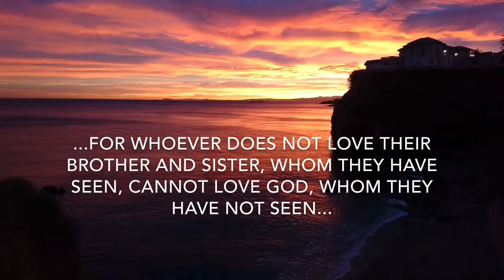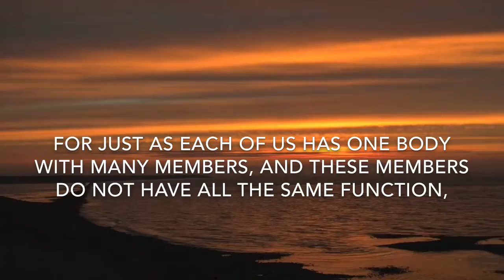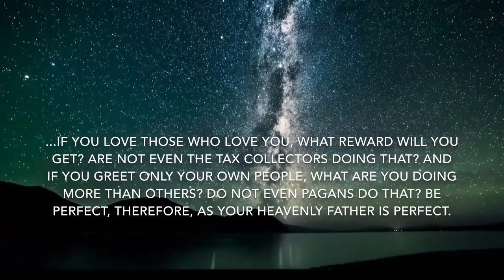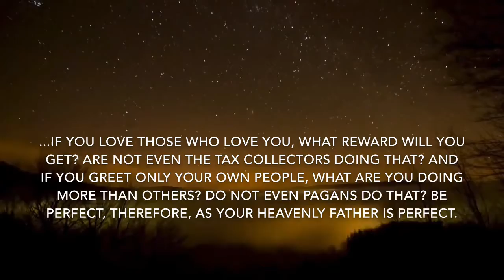Meditate on God’s Word with Me (Love part 2 with "Glorify Thy Name" Piano Cover)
Background Pictures and Videos are from pexels.com